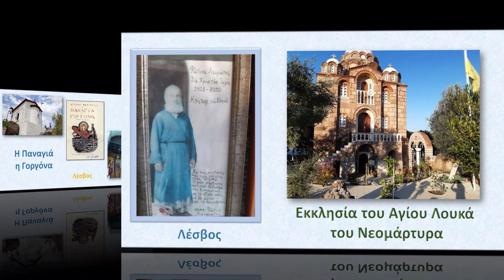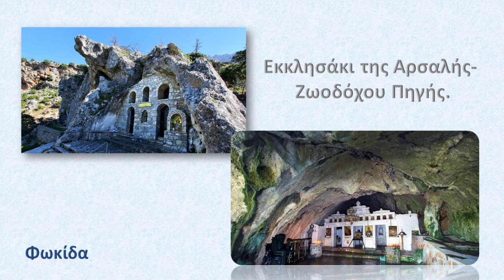Τι όμορφα εκκλησάκια υπάρχουν ... παντού!!!